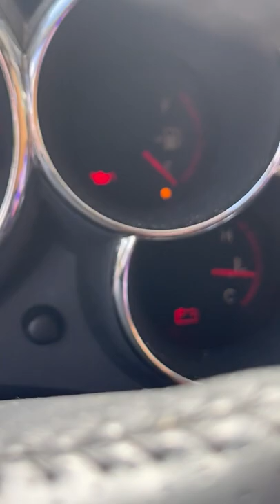Rescuing Puppies Found in a Garbage Bin || ViralHog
Occurred on September 2, 2022 / Davie, Florida, USA

Brittany Wolfe was at a gas station in South Florida stopping for gas after a long day of work. She saw something. Thought it was a raccoon but turns out there were two puppies in the trash. Started to record so her husband would believe her. She saved both puppies and took them home. They had eaten so much trash they vomited all over the car. It was a mess. I just uploaded the video to show my adventure and here we are!